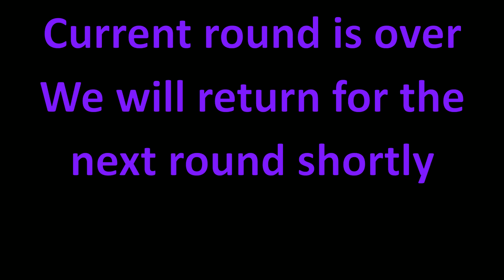Highlight: HTCS Ravnica Allegiance Pre Release Part 6